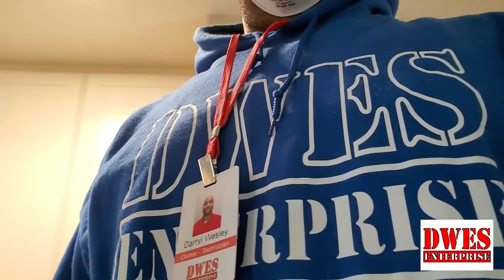Carpet Cleaning by DWES Enterprise Vlog #5